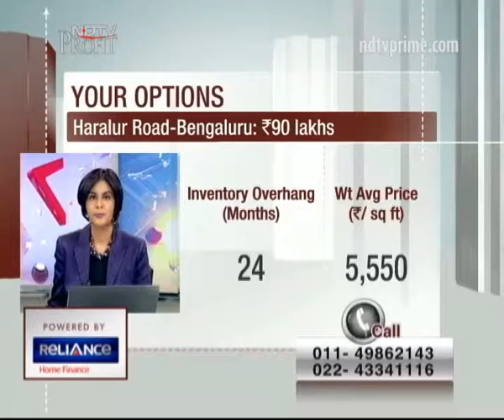Crackdown on illegal buildings in Bengaluru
To save Bengaluru's losing charm municipal bodies, BDA & BBMP initiate action against the errant developers. Despite the move why is the city still plagued with rampant illegal developments? Watch to find out more.